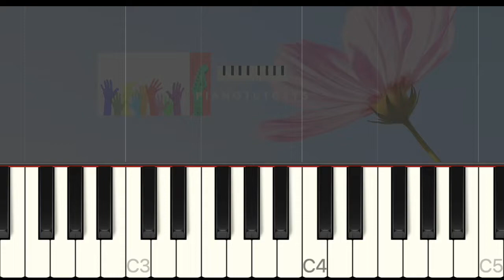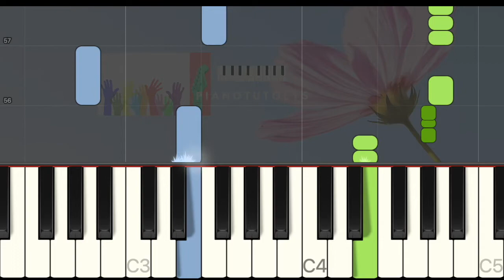Dominique Dimey - Charango et siku - Easy piano tuto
Piano tutoriel pour apprendre à jouer Charango et siku de Dominique Dimey sorti en 2008. La chanson de Dominique Dimey qui raconte la rencontre du Charango fait avec une carapace de tatou et de la flûte de pan appelée Siku, tous deux venus du Pérou. En regardant cette vidéo vous pourrez jouer Charango et siku de Dominique Dimey au piano. Soutenez-moi en vous abonnant, commentez, likez et partagez !